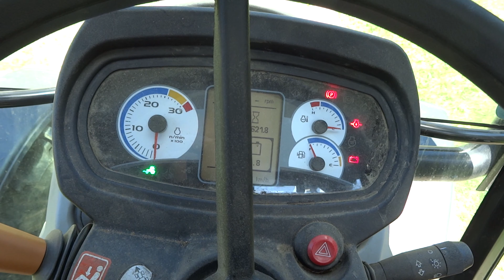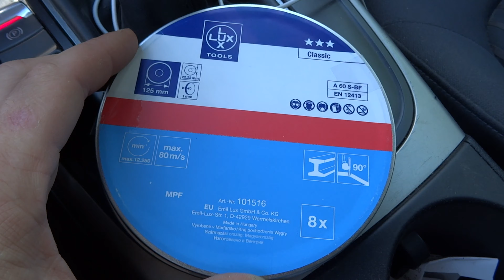Neuer Verarbeitungsraum und schweißen | Vlog vom 2.5 | Holzbrüder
Ich hoffe euch hat unser Video gefallen.
Wenn es euch gefallen hat last einen Daumen da und so.
Über Abo freuen wir uns immer.